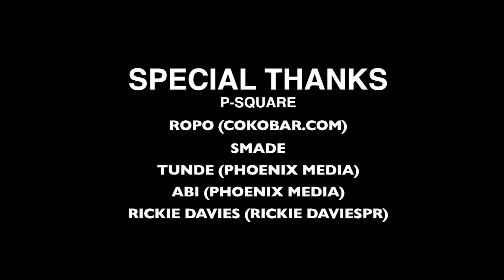FACTORY78 - P Square Love Afrobeats Press Conference 2012. Pt 2.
Square records marquee artistes P-square rolled into the UK for their headlining concert "love afrobeats" being held at the HMV Apollo on the 26th of August 2012. The international superstars held a press conference to talk up the highly anticipated show put together by Cokobar.com, Smade entertainment and Pheonix media partners. Watch P-Square and the infamous Jude Okoye talk everything from MayD to "Love Afrobeats" right here on Factory78tv.